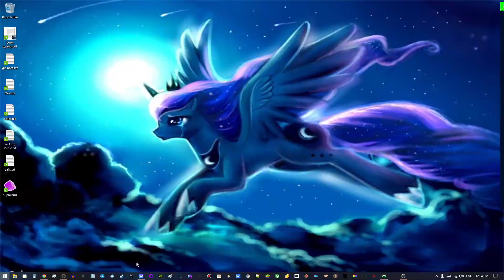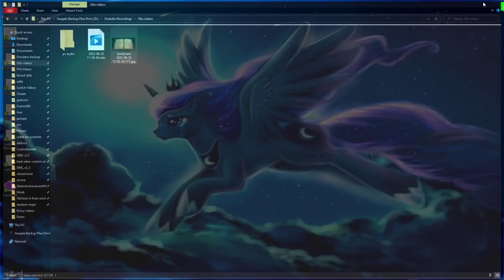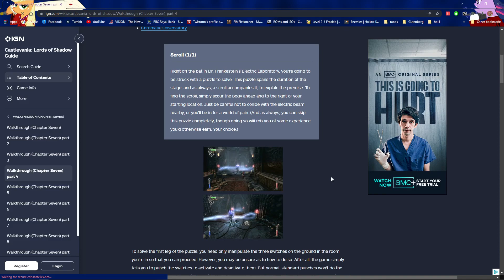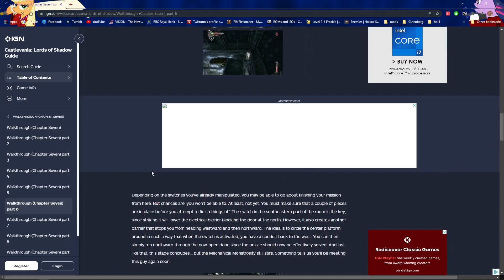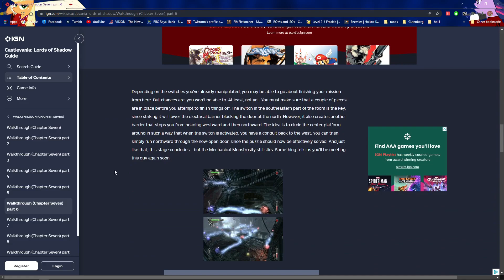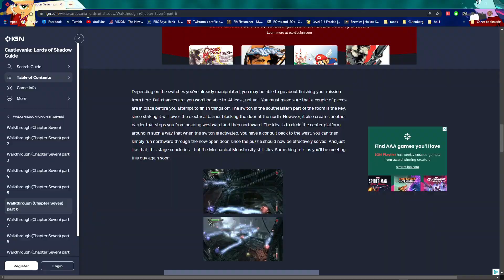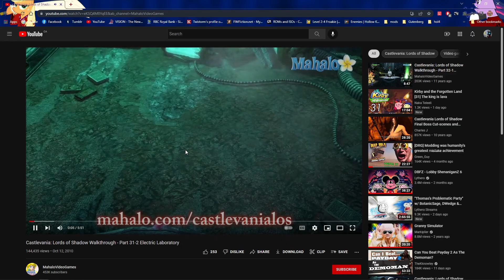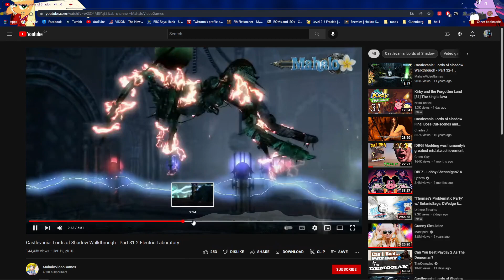Castlevania Lords of Shadow part 9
Castlevania: Lords of Shadow – Ultimate Edition is the complete edition of Castlevania: Lords of Shadow, a dark and vivid new re-imagining of the Castlevania mythology. It is the end of days and ungodly powers isolate the Earth.